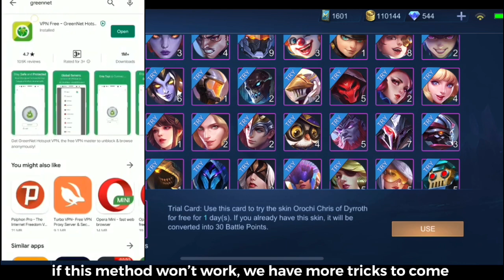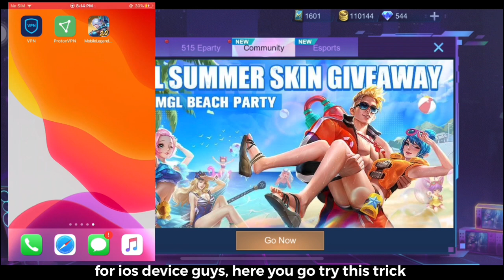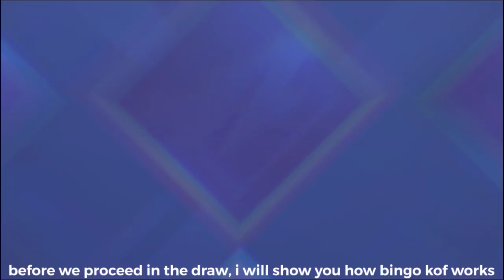NEW EVENT! GET FREE KOF BINGO TICKETS | KOF BINGO EVENT - NEW EVENT MOBILE LEGENDS